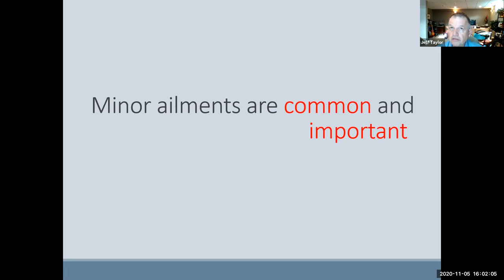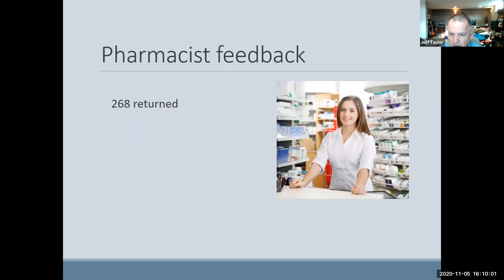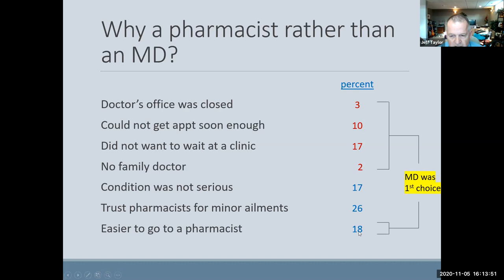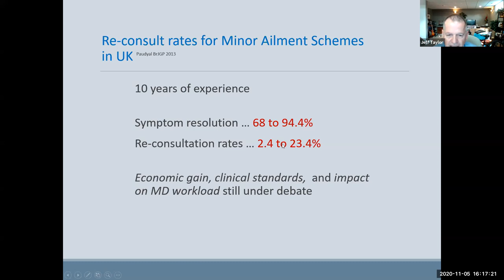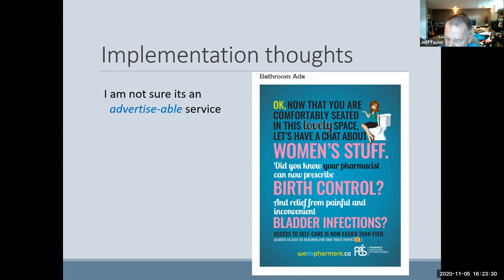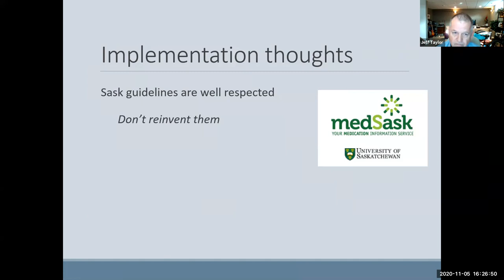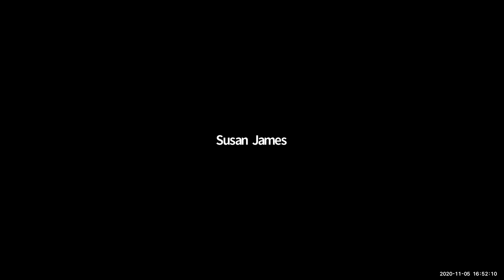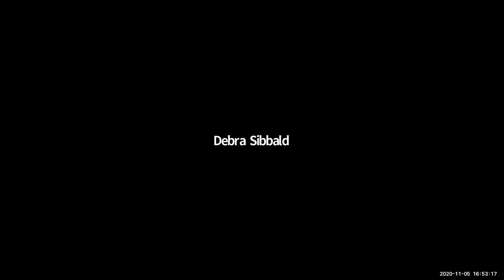CPE Speaker Series: November 5 2020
What does the future of minor ailments look like?
Lessons from the frontlines of implementation and delivery

 Featuring

Dr. Jeff Taylor - University of Saskatchewan

Panel Remarks from

Susan James - Director of Quality, Ontario College of Pharmacists
Dr. Debra Sibbald - Associate Professor, Teaching Stream; University of Toronto
Dean Miller - President, Whole Health Pharmacy Partners